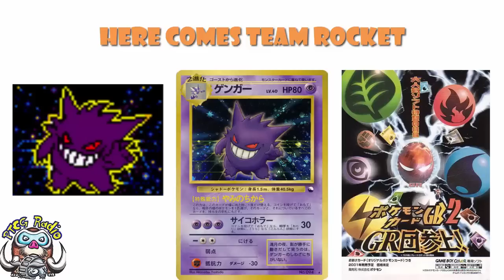Pokémon TCG Video Games We're NEVER Getting! (Nintendo Switch Online)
With the Pokémon TCG for Gameboy coming to Nintento Switch Online I thought I'd tell you all about a couple PTCG game we are NOT getting! Come see!